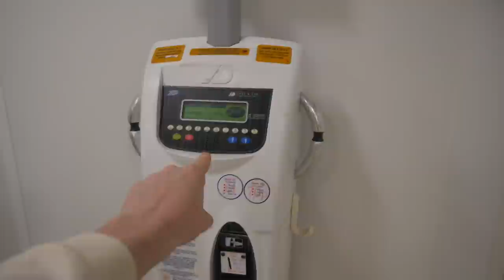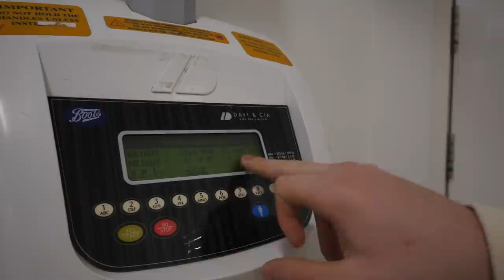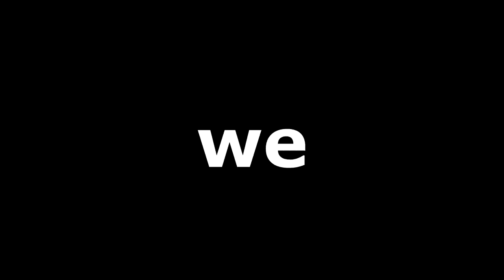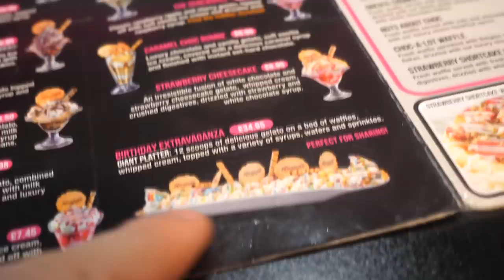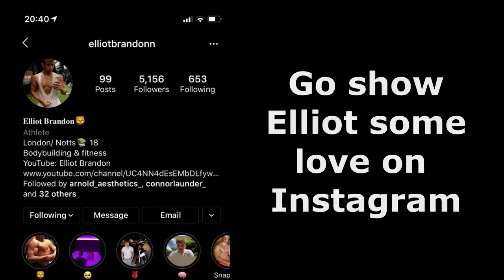Who Can Gain The Most Weight In 1 Day Challenge